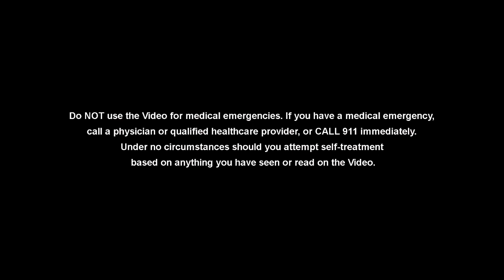COVID vs NOVID Part 1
NOVID - No Obvious Viral Illness Detected. Our guest physician discusses the care of the elderly patients who do not have COVID but still need medical attention for other medical issues.